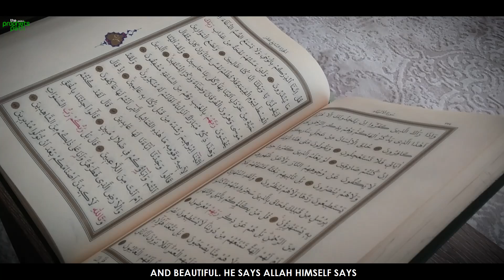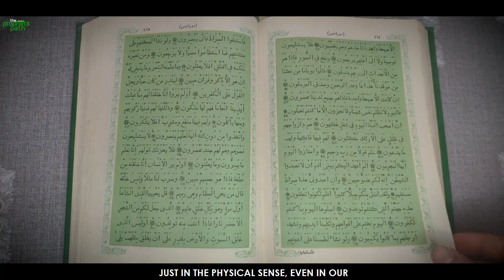ALLAH THINKS YOU ARE VERY BEAUTIFUL